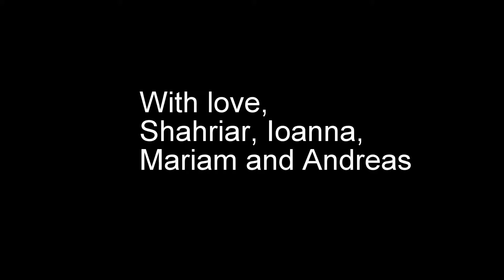Les Mosses Xmass 2014 v3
Skiing with the kids in Les Mosses for Xmass.